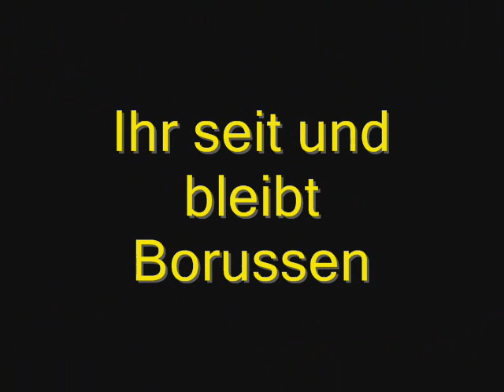Dankeschön an Rosicky und Koller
Ein Video für Fünf tolle BVB Jahre mit ihnen!